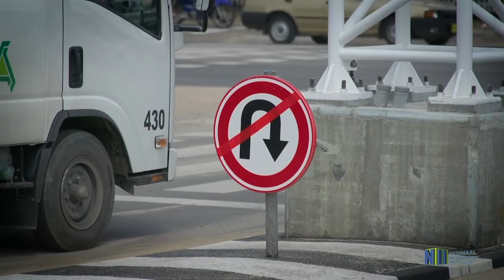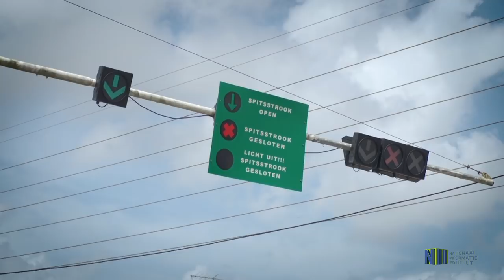HENK WIP OVER VERKEER SITUATIE SLANGENHOUT- EN VAN 'T HOGERHUYSSTRAAT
De verkeerslichten op de hoek va de Slangenhoutstraat en de Van 't Hogerhuysstraat zijn vanaf zaterdag 13 april 2019 in werking. In gesprek met het Nationaal Informatie Instituut geeft dhr Henk Wip een update over de werking van de verkeerslichten.